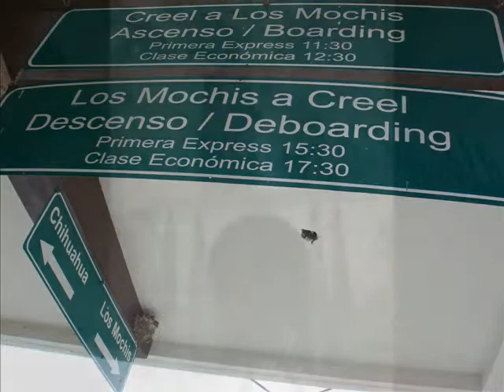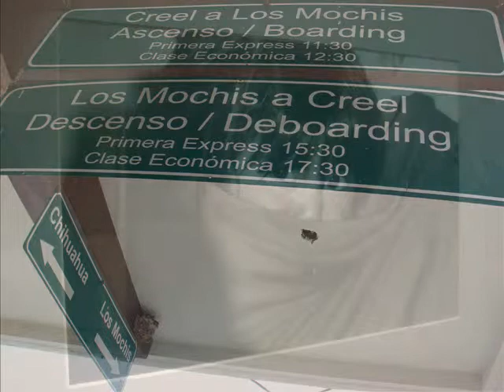Chepe .. Chihuahua el Pacifico ..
8/2011
     ª/CR & Edith/C Gonzalez/2 ;)